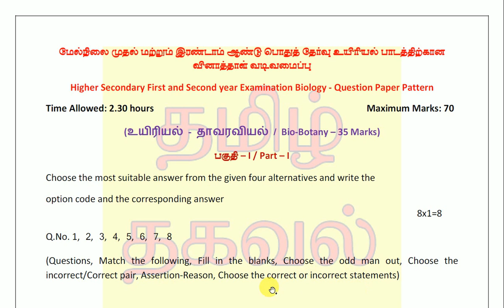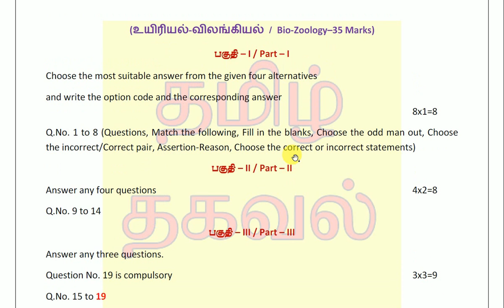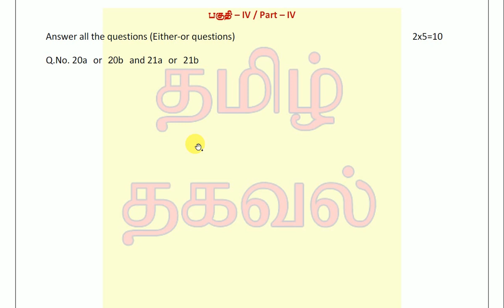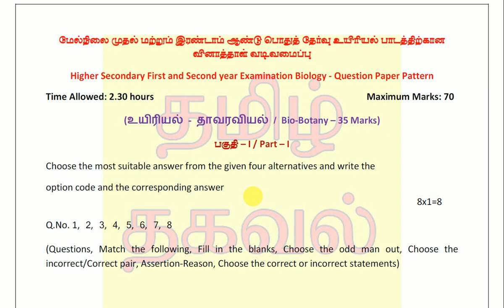Tamilnadu +1,+2 Public Exam 2019 Biology Question Paper Pattern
Check TN +1, +2 2019 Public Exam Question Pattern English Blue Print